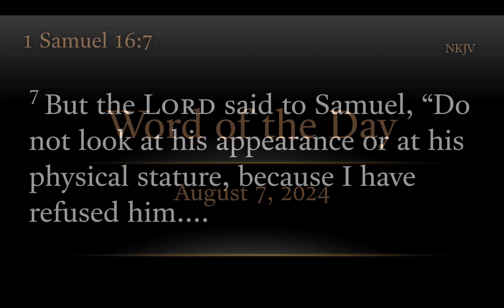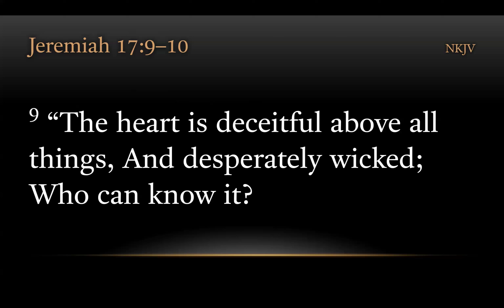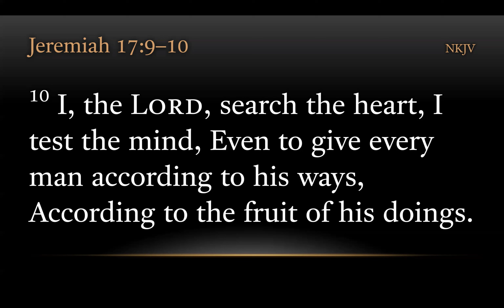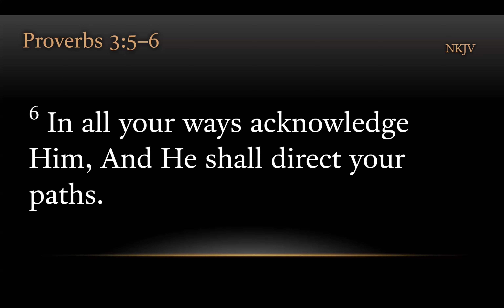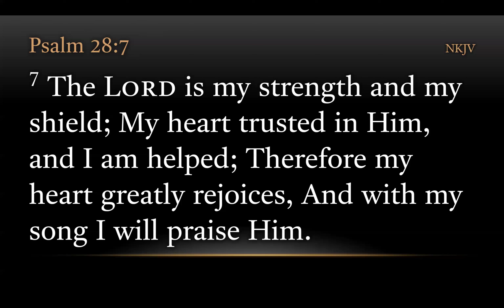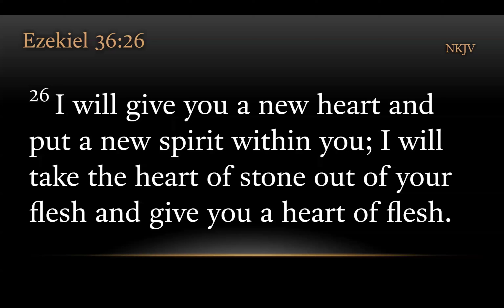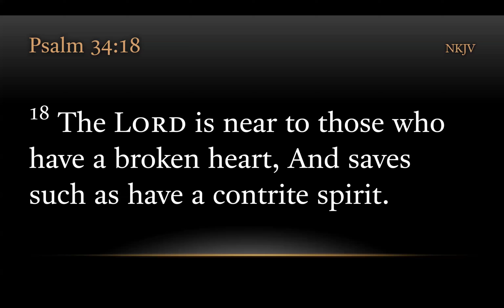TURFJC Word of the Day for August 7, 2024: 1 Samuel 16:7